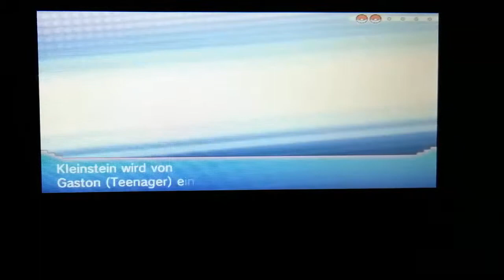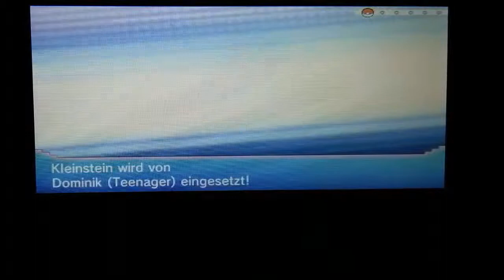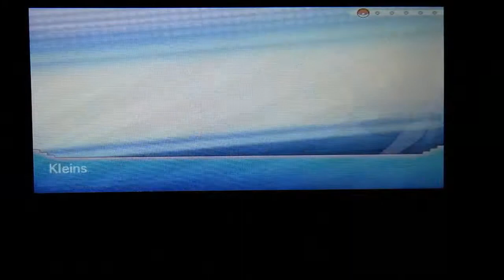Pokemon Alpha Saphir Part5